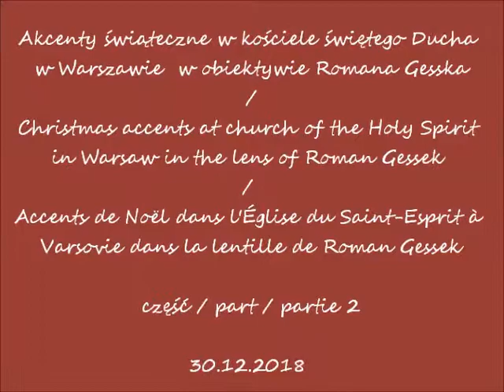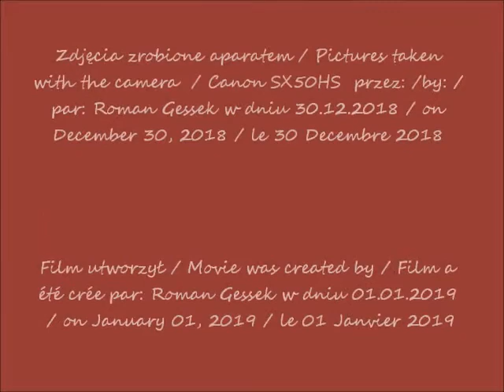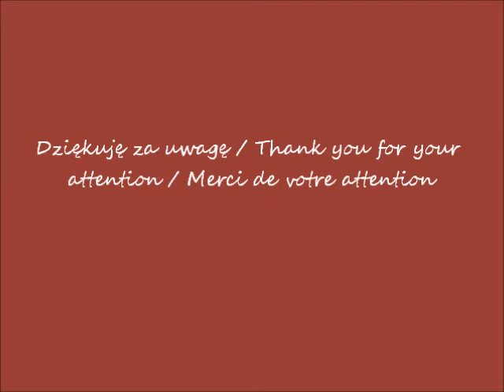2018 12 30 Akcenty świąteczne w kościele świętego Ducha w Warszawie cz 2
Akcenty świąteczne w kościele świętego Ducha w Warszawie w obiektywie Romana Gesska / Christmas accents at church of the Holy Spirit in Warsaw in the lens of Roman Gessek / Accents de Noël dans l'Église du Saint-Esprit à Varsovie dans la lentille de Roman Gessek
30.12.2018